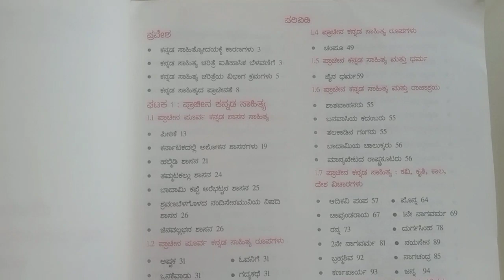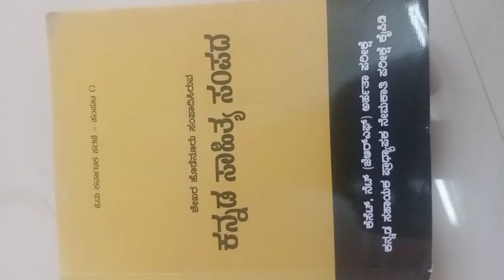ಸಹಾಯಕ ಪ್ರಾಧ್ಯಾಪಕರ ನೇಮಕಾತಿಗಾಗಿ ಹಾಗೂ ಸಾಹಿತ್ಯಾಸಕ್ತರಿಗಾಗಿ ಐಚ್ಛಿಕ ಕನ್ನಡಕ್ಕಾಗಿ ಒಂದು ಉತ್ತಮ ಪುಸ್ತಕ 2021